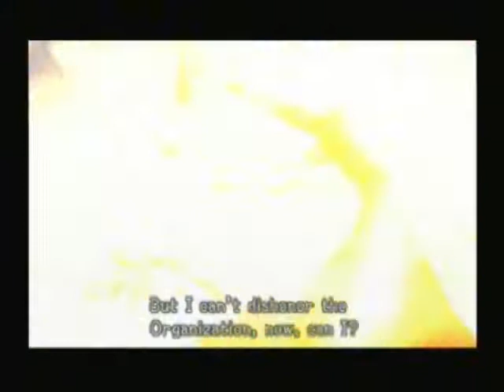Kingdom Hearts Re:Chain of Memories Walkthrough - Part 14/16: Castle Oblivion